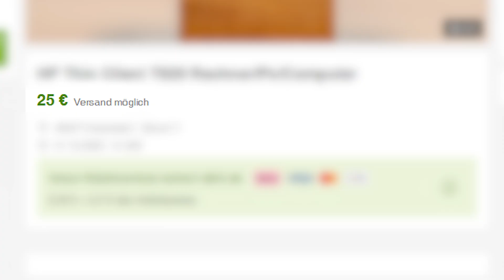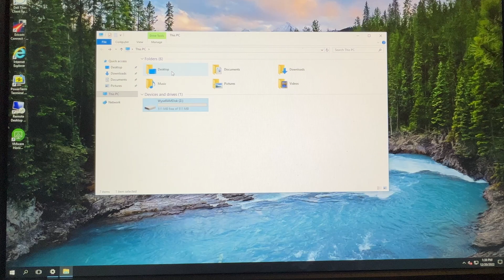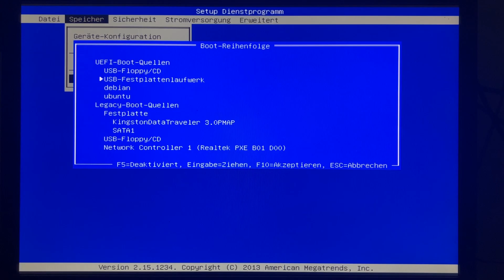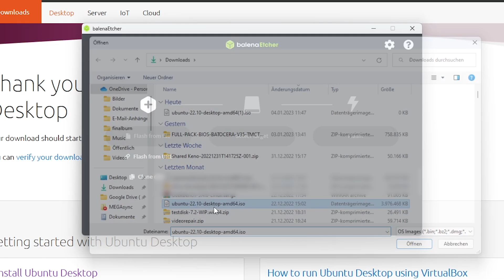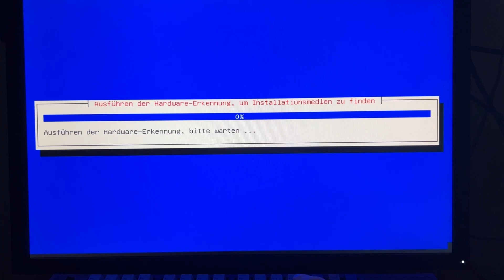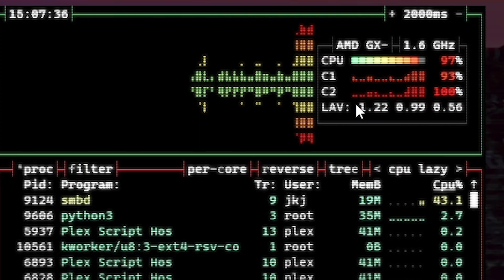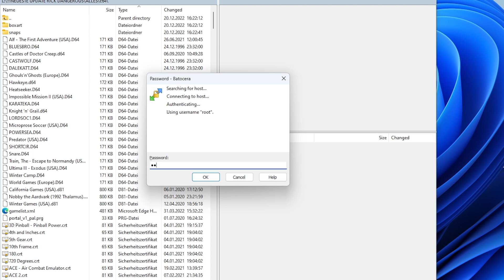Gebrauchte Thin-Clients im Test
Wir haben uns einen HP T620 und einen Dell Wyse 5070 besorgt!

►Befehle zum Installieren des Plex-Servers:

sudo apt install curl

sudo apt install gnupg2

echo deb ht*ps:// public main | sudo tee /etc/apt/sources.list.d/plexmediaserver.list

curl ht*ps:// | sudo apt-key add

sudo apt install plexmediaserver

► Kapitelmarker
0:00 Intro
1:12 Werbung NordVPN
1:55 Keno auf dem Fahrrad
2:22 Warum eigentlich?
5:10 Wie bootet man von USB & Ubuntu installieren
6:20 Benchmark-Ergebnisse
7:15 Open Media Vault
9:42 Leistungsaufnahme
10:30 Spielen mit Batocera Linux
12:01 Fazit

Surfe privat und cybersicher vor Viren, Tracking & Co. NordVPN hat die Lösung! NordVPN.com/ct3003 – Sichere dir jetzt den exklusiven Rabatt auf 2 Jahre NordVPN-Sicherheit. Jetzt mit 30-Tage-Geld-zurück-Garantie.

► Credits:
Konzept & Redaktion: Jan-Keno Janssen
Moderation: Jan-Keno Janssen
Schnitt: Pascal Schewe